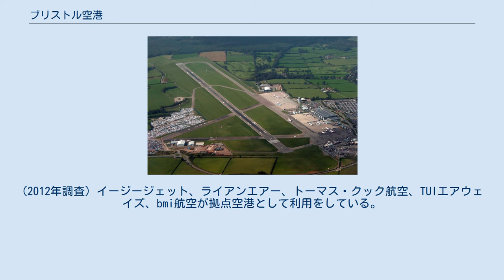ブリストル空港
ブリストル空港(IATA：BRS / ICAO：EGGD)は、イングランド ノース・サマセット ラルスゲート・ボトム ブリストル市中心地から南西へ13Kmに位置する民用空港である。
 ブリストル（ウィットチャーチ）空港の代替に、1957年に空軍基地の跡地にブリストル（ラルスゲート）空港が地方空港として開設された。
 1997年から2010年の間は、ブリストル国際空港として運用された。
 1997年にファーストグループが株式の過半数が購入。
2001年 マッコーリー・グループを始めとするジョイントベンチャーに売却され、2014年9月14日、オンタリオ州教員年金制度がマッコーリー・グループから株式を購入し、唯一の所有者となった。
 670万人(前年比 7.1%増)が利用する英国の9番目に利用される空港である。
(2015年) 25.7%がブリストルへの旅行者、18.9%がウェールズへの旅行者、18.5%サマセットへの旅行者、12.4%がデヴォンへの旅行者が利用をした。
(2012年調査) イージージェット、ライアンエアー、トーマス・クック航空、TUIエアウェイズ、bmi航空が拠点空港として利用をしている。
英国民間航空安全庁 CAA公共利用空港ライセンス(P432)を有しており、旅客機の訓練飛行が許可されている。